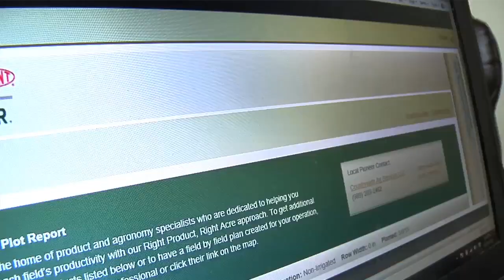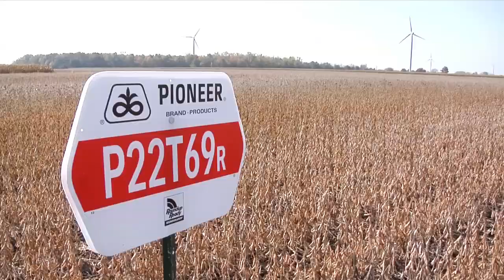Kevin Thiel: '14 MI Outstanding Young Farm Employee Award Winner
Kevin Thiel, of St. Louis, is the winner of Michigan Farm Bureau's (MFB) 2014 Outstanding Young Farm Employee Award. MFB honored Thiel, a DuPont Pioneer account manager and Gratiot County Farm Bureau leader, Dec. 2, 2014, at the organization's 95th Annual Meeting in Grand Rapids. See more videos from the annual meeting